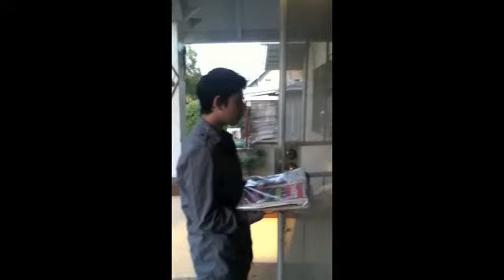John Wilkes Booth, Manhunt, The Movie!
READ DESCRIPTION - 8th Grade movie, an educational film not really (sort of) A thrilling 12-day chase for the murderer of Abraham Lincoln!

                     Starring- Jorge Plascencia (8
                                   Cesar Alvarez (CALS student)
                                   Jorge Trujillo  B)